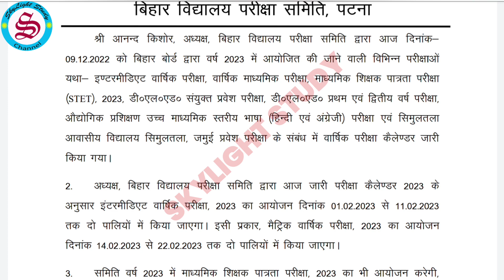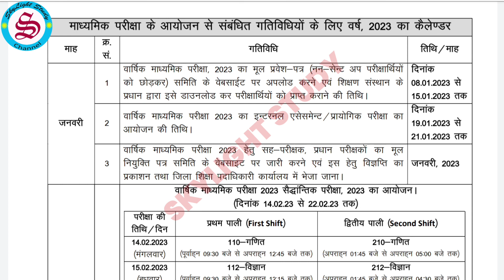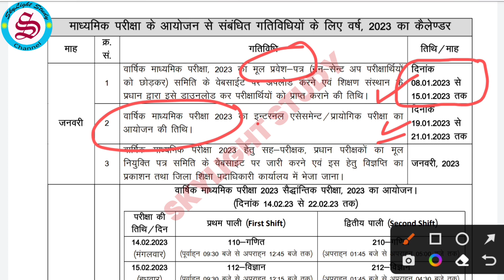Bihar board admit card 2023| Bihar board final admit card 2023| Bihar board practical admit card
Bihar board final admit card 2023|Bihar board matric inter final admit card 2023| Bihar board 10th 12th practical exam date 2023
Bihar board matric inter exam 2023 ka final admit card kab aayega aur bihar board matric inter exam 2023 ke liye practical admit card kab aayega iska date ghoshit ho chuka hau iski puri jankari is video me di gai hai. sath inter matric ka practical exam kaise hota hai ya matric inter ka final admit card kaise download karen sari jankari video me di gai hai.